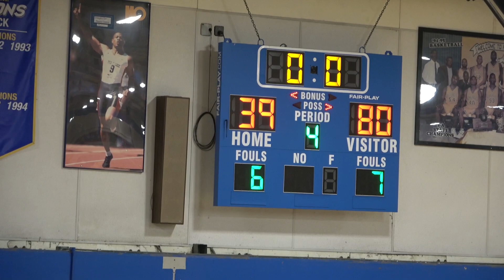Highland Park at FL Schlagle